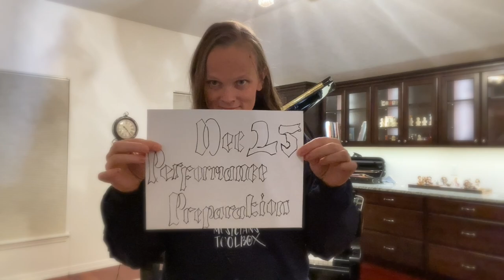010 Mini Episode: SCALES (How, What, and Why)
For those of you who are new, WELCOME to The Musician's Toolbox where we interview people in the music industry to learn from them, and how we can be successful. This out-of-the-ordinary episode is composed of brief and concise answers from the people we have interviewed on foundational questions like: "How do you practice scales? What would you recommend for someone who is confused on how to strategize piece memorization, or struggling with inefficient practice sessions? And also: How can someone prepare for performances?" We will break down these topics in every episode in the month of December. These clips have NEVER been seen before, so if you have already watched the full interviews, do not hesitate and miss this valuable information! If you were intrigued by someone's comments, we encourage to listen/watch their full interviews–we learned so much from them, and we think you will too! (links are below)

Chapters:

0:00 Introduction
1:33 Renée-Paule Gauthier
4:00 Del Parkinson
4:46 Mick Wetzel
9:53 Lito Hernandez
10:43 ThatViolaKid
13:58 Robyn Wells
15:47 Aaron Miller
16:45 Karali Hunter